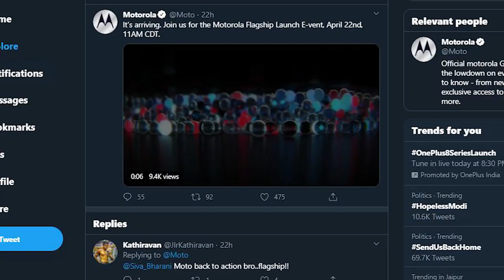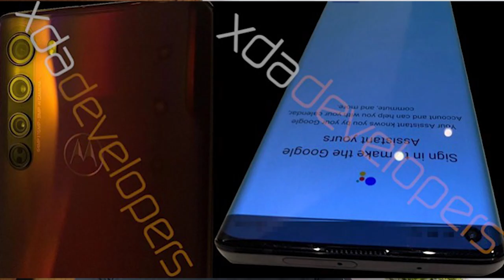Motorola Edge Plus Launch Date, Price, Specs, Leaks and rumors [Hindi Overview]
THANKS AGAIN FOR WATCHING MY VIDEO ON- Motorola Edge Plus Launch Date, Price, Specs, Leaks and rumors [Hindi Overview]

Motorola is hosting its flagship launch on April 22 where the much-rumoured Motorola Edge+ is expected to finally debut. The Lenovo-owned company released a teaser video on Twitter that gives a glimpse of the curved “waterfall” display. In addition to the Motorola Edge+, Motorola Edge is also expected be unveiled with slightly toned-down specifications than the flagship model. Both the Motorola Edge+ and Motorola Edge are speculated to come with 5G support.

As per the official teaser released by Motorola, the launch will take place online at 11am CDT (9:30pm IST) on April 22. It suggests the debut of the Motorola Edge and Edge+ by saying, “Join us for the Motorola Flagship Launch E-vent.” The word “E-vent” specifically hints at the arrival of both new Motorola Edge-series smartphones.

The video posted alongside the launch details shows the waterfall display that is rumoured to be a part on the Motorola Edge+ along with a 90-degree curved edge design.
Motorola Edge+ specifications (rumoured)
The Motorola Edge+ is said to come with a 6.67-inch full-HD+ (1,080x2,340 pixels) display along with a hole-punch design. Under the hood, the phone would have an octa-core Qualcomm Snapdragon 865 SoC, paired with up to 12GB of RAM. It is also rumoured to have a 5,170mAh battery and run Android 10 out-of-the-box. Furthermore, some renders have suggested a triple rear camera setup on the Motorola Edge+ that would include a 108-megapixel primary sensor.

In addition to the Motorola Edge+, the Motorola Edge is said to come with a curved 6.67-inch full-HD+ (1,080x2,340 pixels) display. The phone will come with an octa-core Qualcomm Snapdragon 765 or Snapdragon 765G SoC along with 6GB of RAM and 128GB of onboard storage, according to recent reports. It is also rumoured to come with a 48-megapixel primary camera sensor and run on Android 10.
Motorola will finally reveal a new flagship phone at an event on April 22, according to an official tweet – and there’s a big chance it’ll be the Motorola Edge Plus we’ve heard about for months.

Judging by all the leaks and rumors, the Motorola Edge Plus will be very unlike the Moto Z-series phones that came before. Instead of a smaller, more affordable handset with lower specs, the Edge Plus seems to be going full flagship.

Sadly, it’s not compatible with Moto Mods, but it looks advanced in every other aspect: the display is somewhere between 6.5 inches and 6.8 inches with a 90Hz refresh rate, the triple rear camera includes a 108MP main shooter, and be 5G capable. It’ll also have a 3.5mm jack, if leaked renders are true.

In any case, the rumored Edge Plus suggests Motorola is getting into the flagship game with a strong contender to rival the Samsung Galaxy S20 and potential OnePlus 8 phones.

It’s arriving. Join us for the Motorola Flagship Launch E-vent, April 22nd, 11AM CDT. 13, 2020

Details about the phone have leaked since February, when it was allegedly slated to be unveiled at MWC 2020 before that show was cancelled due to coronavirus. But rumors pointed to a revised launch date in April, and it seems Motorola is gearing up to unveil its new flagship phone.

We’re not too surprised that Motorola waited this long, as other phonemakers have delayed their own announcements and reveals – we suspect the LG V60 was also slated to be revealed at MWC 2020 – and the Motorola Z4 had launched in May 2019.

SO HOPE YOU GUYS LIKED THIS FUNNY VIDEO OF MINE - Motorola Edge Plus Launch Date, Price, Specs, Leaks and rumors [Hindi Overview]

HOPE AAPKO MERI YE VIDEO PASAND AAYI HOGI- Motorola Edge Plus Launch Date, Price, Specs, Leaks and rumors [Hindi Overview]